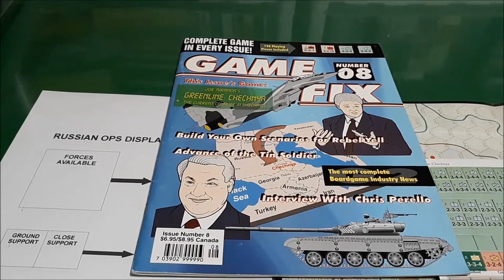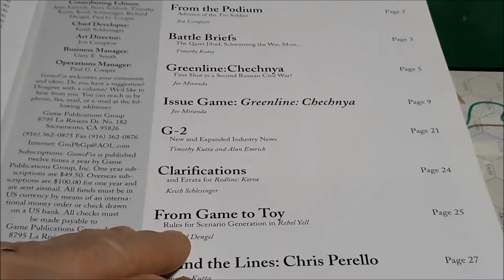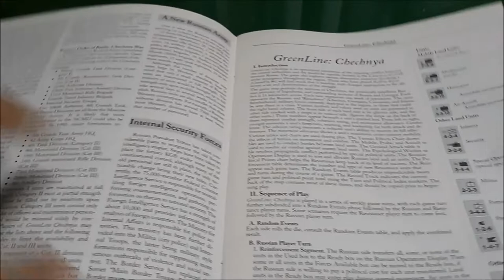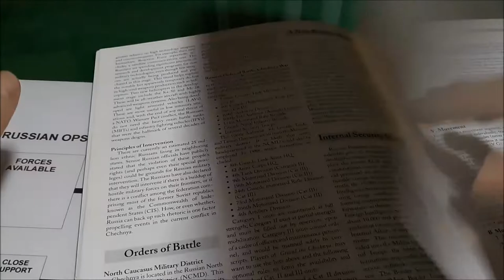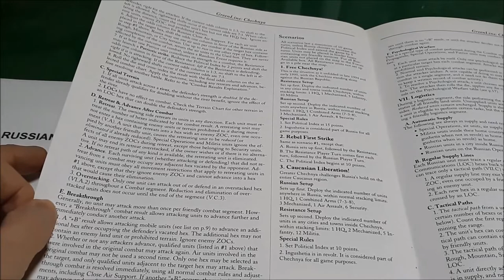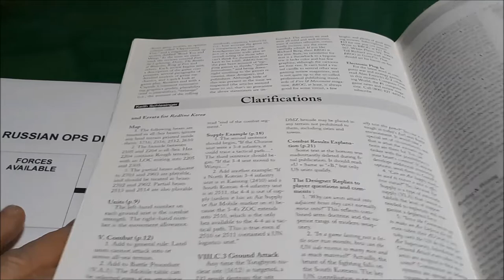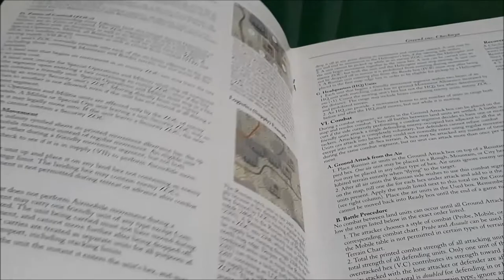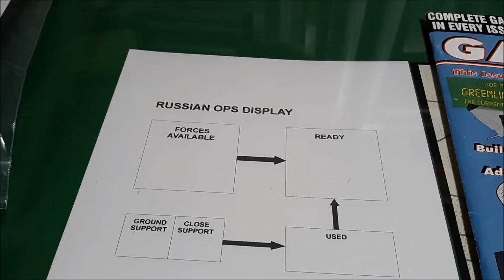Greenline Chechnya Joe Miranda (1995)